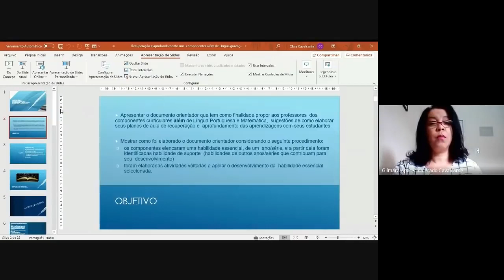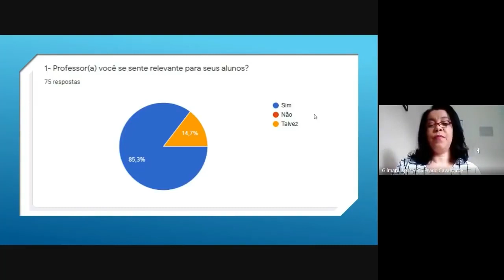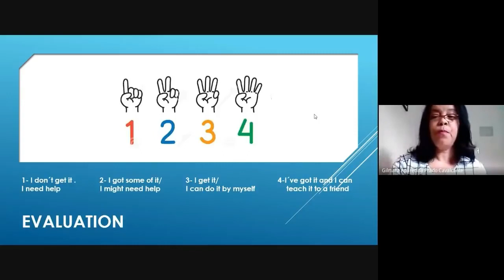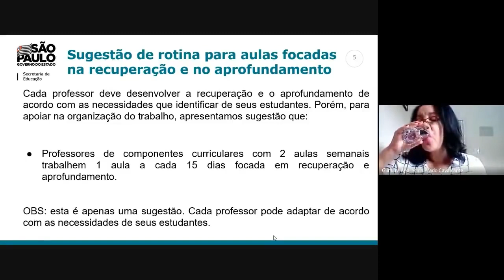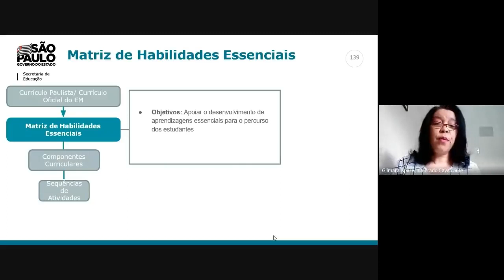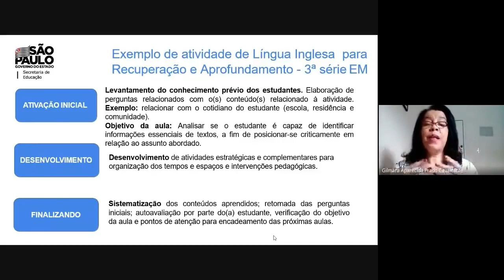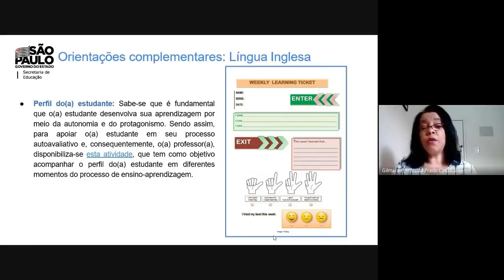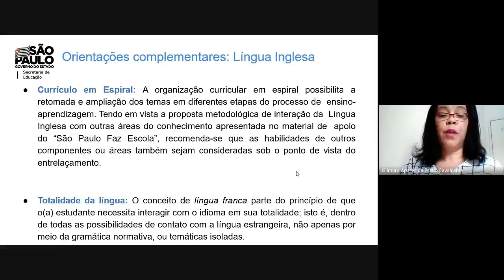ATPC - LEM - 30/09/2020